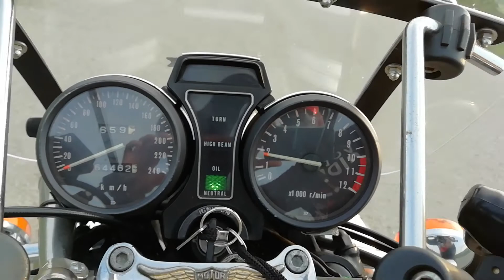SUZUKI GS 550T 1984